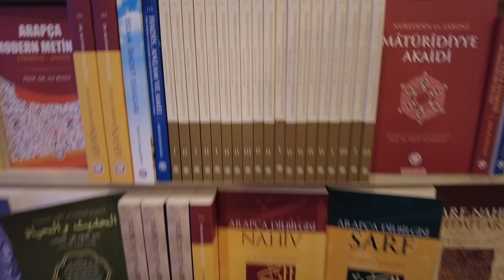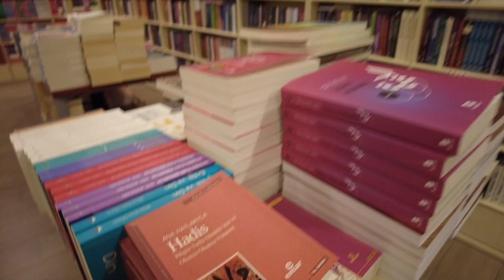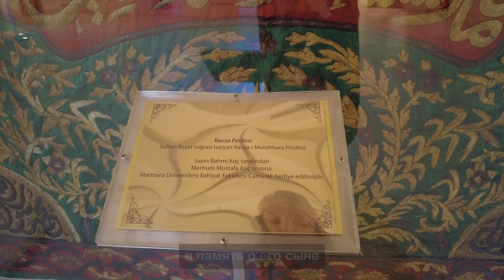Что в мечетях Стамбула?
Мечеть Университета Мармара Факультета богословия, Стамбул